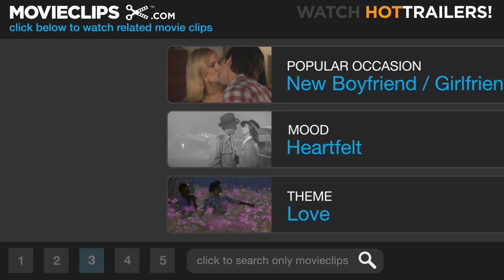Becoming Jane (11/11) Movie CLIP - Many Years Later (2007) HD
CLIP DESCRIPTION:
Jane (Anne Hathaway) reunites with Tom (James McAvoy) after 20 years, and meets his daughter whom he has named after her.

FILM DESCRIPTION:
Events from the life of the author Jane Austen inspired this romantic historical drama, which speculates of a romance that may have had a significant impact on her life and work. Twenty-year-old Jane Austen (Anne Hathaway) is the daughter of Rev. Austen (James Cromwell), a minister who looks after a flock in a small rural community in Southern England with his wife (Julie Walters). While her older sister, Cassandra (Anna Maxwell Martin), is engaged to be married, Jane resists her family's efforts to match her up with Mr. Wisley (Laurence Fox), the wealthy but dull nephew of Lady Gresham (Maggie Smith), a minor member of the British nobility. Jane has the heart of an artist, and hopes to distinguish herself as a musician or a writer, though her parents don't think much of her prospects. When Jane meets Tom Lefroy (James McAvoy), a young man her own age, she's intrigued; while he scoffs at her writing style, he clearly sees she has talent, and is eager for her to learn more of the larger world by exposing her to more daring literature and modern pastimes such as boxing. As Tom begins to court Jane, she finds herself increasingly attracted to this poor but keenly intelligent man, though she soon realizes her own ideas about love and marriage are sometimes at odds with the conventions of the society in which she lives.

CREDITS:
Cast: Anne Hathaway, James McAvoy, Joe Anderson, Sophie Vavasseur
Director: Julian Jarrold
Producers: Jeff Abberley, Joanna Anderson, Robert Bernstein, Julia Blackman, Graham Broadbent, Noëlette Buckley, Nicole Finnan, James Flynn, Tim Haslam, Morgan O'Sullivan, Douglas Rae, James Saynor
Screenwriters: Jane Austen, Kevin Hood, Sarah Williams